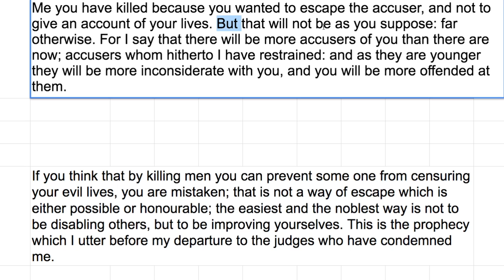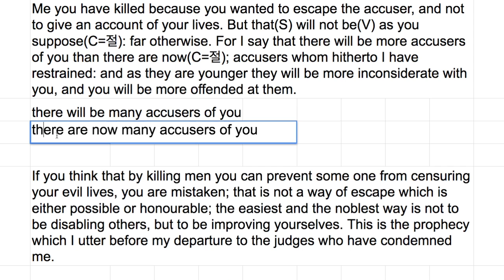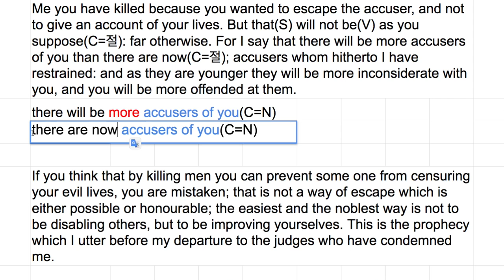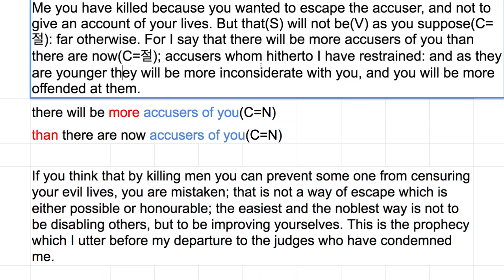[영어의 구조] 254 - 배심원들